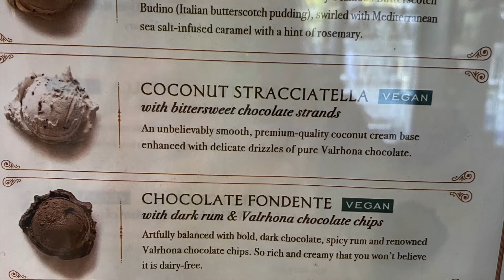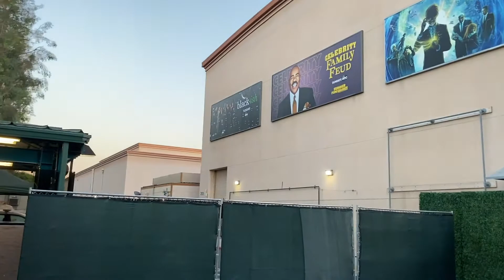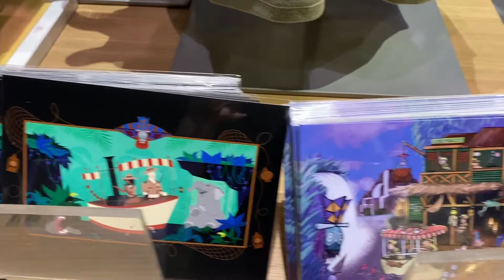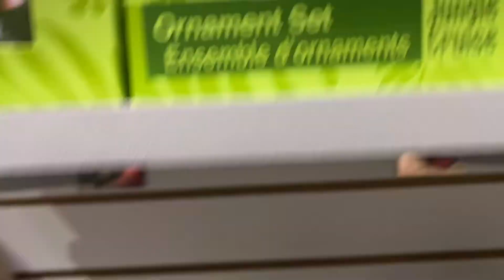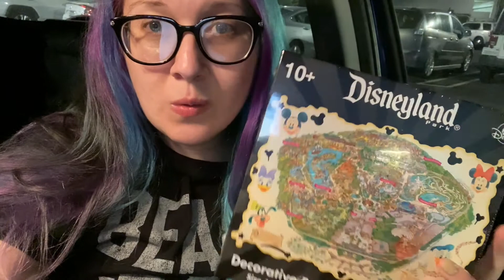dinner @ downtown disney / hunting for jungle cruise merch / VLOGTOBER 2020 ep. 17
If you are a YouTuber participating in Vlogtober, join my Vlogtober 2020 Facebook group!